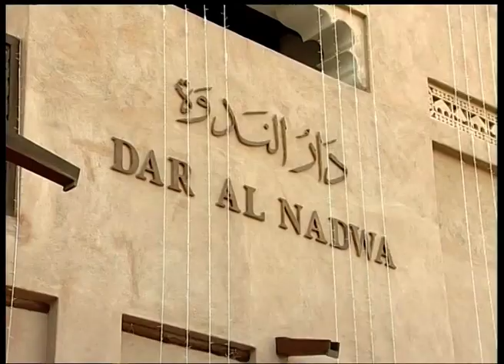House of talents 2005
Video produced at House of Talents - an Art & Culture exhibition organized by DSF Dubai in 2005 at Bastakiya.